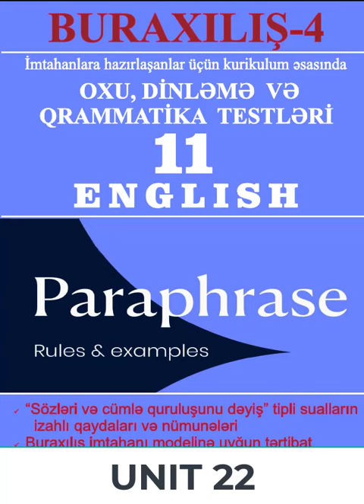11-Cİ SİNİF | PARAPHRASE, READING, LISTENING, GRAMMAR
00:00 UNIT 1
00:58 UNIT 4
01:41 UNIT 7
02:53 UNIT 10
04:18 UNIT 13
05:41 UNIT 16
06:59 UNIT 19
08:23 UNIT 22
09:50 UNIT 25
11:08 UNIT 28
12:40 UNIT 31
14:15 UNIT 34
15:54 UNIT 37
17:37 UNIT 40
19:24 UNIT 43
20:42 UNIT 46
22:02 UNIT 49
23:25 UNIT 52
24:53 UNIT 55
26:24 UNIT 58
27:53 UNIT 61
29:12 UNIT 64
31:05 UNIT 67
32:40 UNIT 70
34:32 UNIT 73
35:55 UNIT 76
37:15 UNIT 79
38:47 UNIT 82
40:40 UNIT 85
42:20 UNIT 88
44:24 UNIT 91
45:48 UNIT 94
47:34 UNIT 97
49:15 UNIT 100
51:20 UNIT 103
52:46 UNIT 106
54:24 UNIT 109
55:56 UNIT 112
57:42 UNIT 115
59:25 UNIT 118
1:02:23 UNIT 121
1:02:59 UNIT 124
1:04:49 UNIT 127
1:06:45 UNIT 130
1:08:40 UNIT 133
1:10:35 UNIT 136
1:12:15 UNIT 139
1:13:54 UNIT 142
1:15:54 UNIT 145
1:17:14 UNIT 148